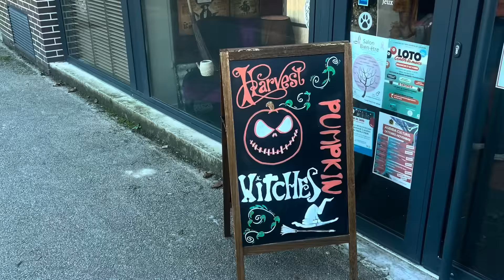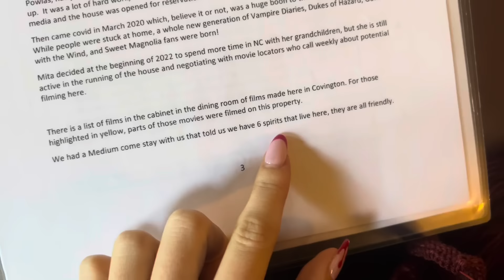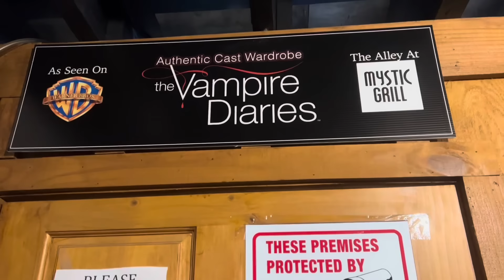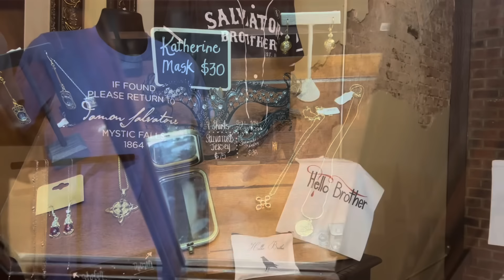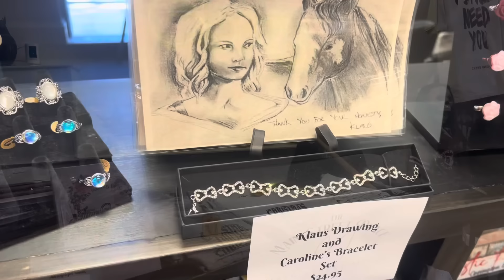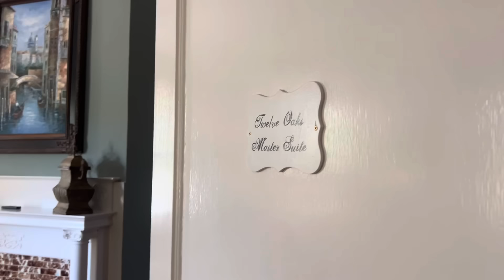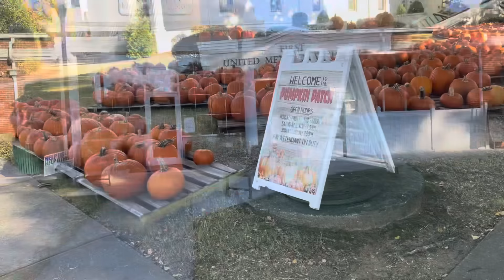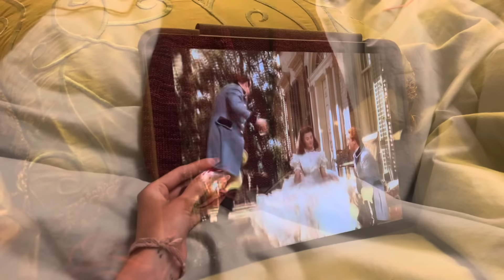☁️VLOGTOBRE2024 ep20: premier réveil à Mystic Falls,décorations d’Halloween et cast-on sur le square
Vous pouvez suivre mes aventures créatives sur Instagram et Ravelry @fildenuage

Ce que je porte :
- Pioneer de kBomb Designs en Terminasport soft O+ d’Arcoiris

Bundle qui contient la plupart des patrons mentionnés dans cette vidéo

Les projets que je réalise :
- Flair Free Cardi de en Dobby Miss Yves d’Arcoiris
- Morydau de Jeni Hewlett (hautement modifié) en Jacq of all trades Rupert de Woolerton Estate Yarns
- Mystic Falls de Triona Murphy en Fjallalopi noir corbeau d’Istex et Terminasport bois brûlé d’Arcoiris Yarn

A demain !
Éléonore ☁️🧛🏻‍♀️